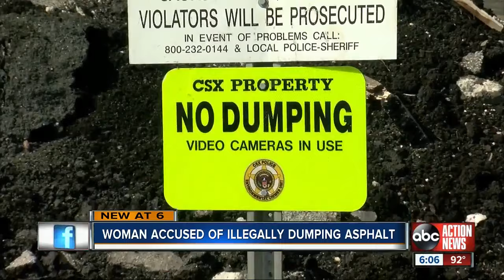Woman caught illegally dumping asphalt after months long investigation in Hillsborough County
A local woman is facing felony charges for illegally dumping asphalt along a popular stretch of road in Hillsborough County.